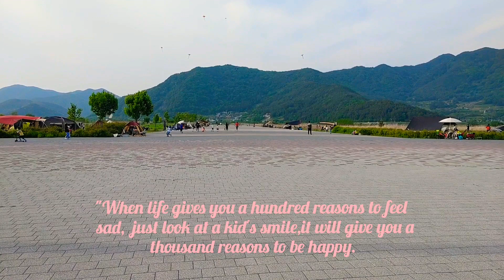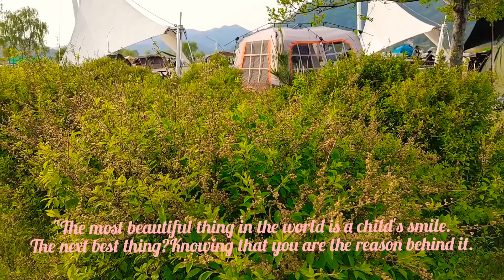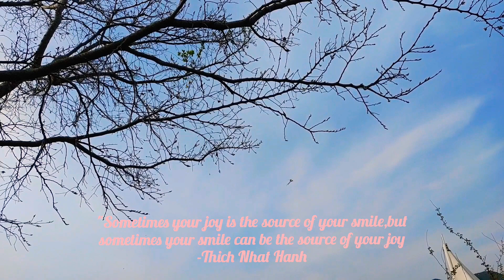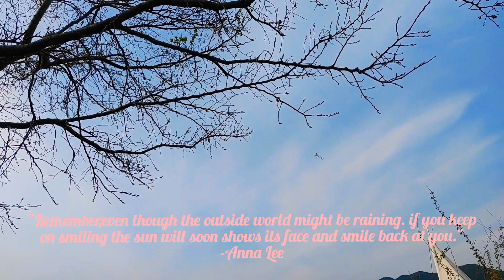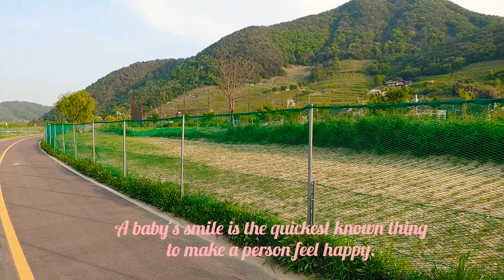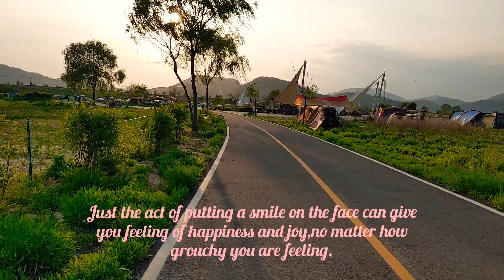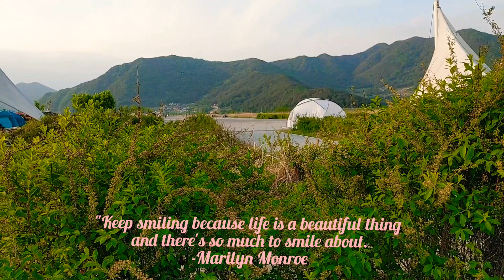Inspirational Child Smile Quotes | Nature View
Nature Scenery  & Child Smile Quotes
망고 공주
@Mango Gongju